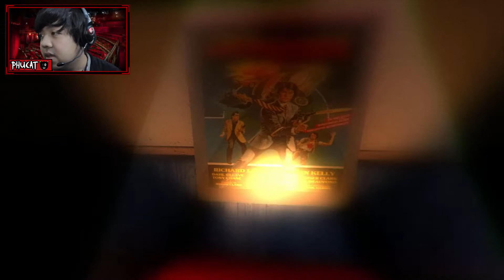The Theater 2013 | Creepy Atmosphere!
The Theater 2013 is a scary/horror game remade of the old Doom graphics Creepypasta game, "The Theater". It was really good besides the ending, but it's understandable for under 24 hours.